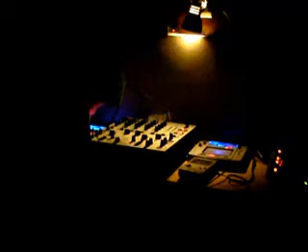"mizoo"@stomp(07.9.24)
どうぶつげんき
CÅMO
No.305
kea
DEEJAY おしゃれ
psybava